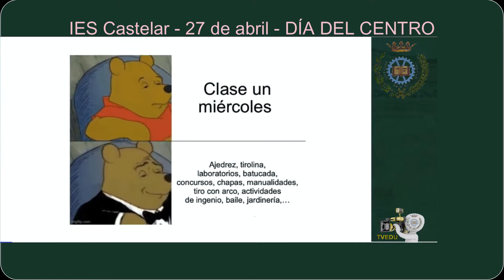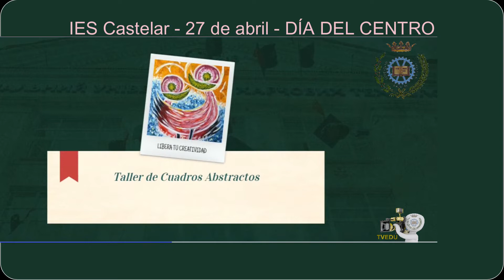IES Castelar - 27 de abril - DÍA DEL CENTRO